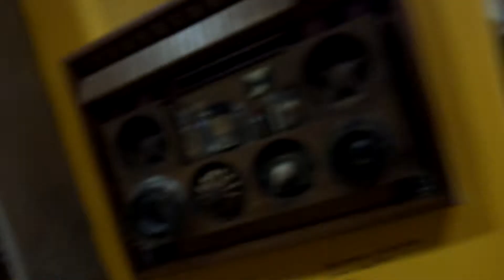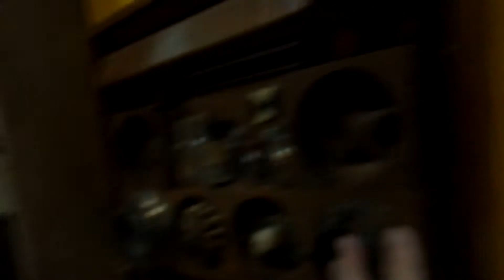Gold cal 80 of 90